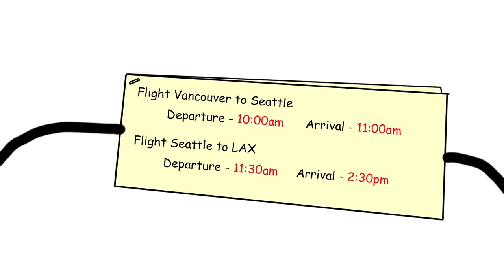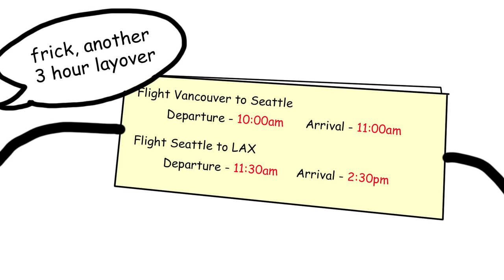Casually Explained: Travel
This of course begs the question: what’s the deal with airline food? And every time I open up the same foil lined plastic tray gilded with condensation along with every other pleb in economy, I can’t help but prod at my reheated lasagna and think “you know, this is incredibly respectable given the circumstances. Good job everyone.”

Real talk though book directly with the airline and probably don't miss your flight.